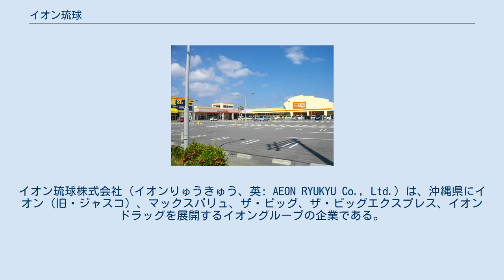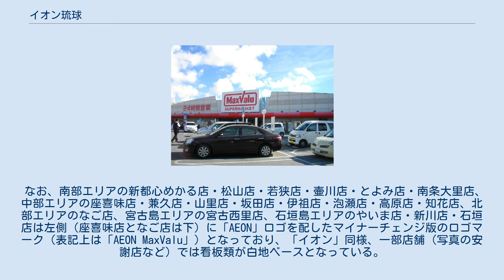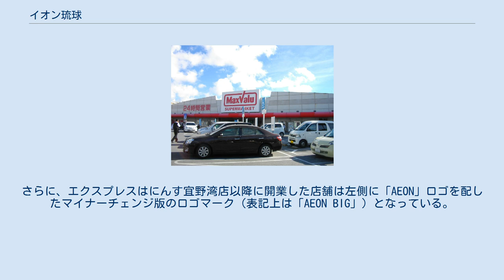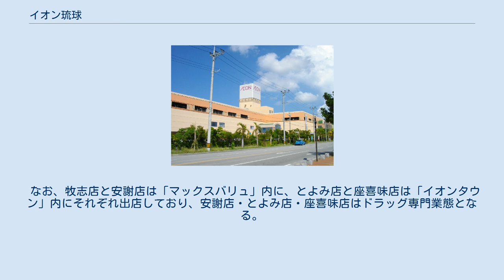イオン琉球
イオン琉球株式会社（イオンりゅうきゅう、英: AEON RYUKYU Co., Ltd.）は、沖縄県にイオン（旧・ジャスコ）、マックスバリュ、ザ・ビッグ、ザ・ビッグエクスプレス、イオンドラッグを展開するイオングループの企業である。
本社は沖縄県島尻郡南風原町字兼城514-1。
 1999年（平成11年）8月、沖縄におけるスーパーマーケット(SM)事業を運営する株式会社プリマートと、総合小売業 (GMS)事業を運営するイオングループの沖縄ジャスコ株式会社が合併して誕生した。
 なお、2011年3月1日に総合スーパーブランドの「ジャスコ」を「イオン」に変更したが、イオンリテールなどへの統合は予定されていない。
また、その時点では社名の変更などの発表はなかったが、2011年5月18日の決算記者会見において、2011年5月21日付けで社名を琉球ジャスコ株式会社からイオン琉球株式会社へと社名を変更することが発表された。
 なお、2000年代初頭の計画では本州の地域子会社同様2010年頃までに（九州ジャスコ（当時）も含め）イオン本体への統合も模索した時期があったが、地域密着の方針に転換したことで統合の計画は立ち消えとなり、現在に至る。
 （合併時「プリマート」であった店舗は段階的に「マックスバリュ」へ転換、または別企業へ譲渡された。） 那覇市津波避難ビル イオン北谷ショッピングセンター （イオン北谷店、北谷町） イオングループが国内及び海外で展開している総合小売業 (GMS)店舗。
当社は7店舗を展開しており、ライカム店はイオンモール、豊崎はiias沖縄豊崎、それ以外の5店舗はイオンショッピングセンターの核店舗となっている。
 なお、屋上のサイン看板が設置されている那覇店と北谷店は屋上のサイン看板が設置されている他の地域の「イオン」と異なり、白地ベースになっている。
 また、ライカム店、豊崎は近年オープンした店舗にみられる総合業態「イオンスタイル」の店舗である。
 マックスバリュ安謝店（イオンタウン安謝の核店舗、那覇市安謝） イオングループが国内及び海外で展開しているスーパーマーケット(SM)店舗。
当社は32店舗（南部13店舗、中部11店舗、北部2店舗、宮古島2店舗、石垣島4店舗）を展開しており、このうちの16店舗は「プリマート」からの転換店舗（移転に伴う転換を含む）である。
また、一部店舗は「イオンタウン」の敷地内にある（南城大里店のみショッピングセンター全体はイオンタウン株式会社が運営、そのほかの「イオンタウン」はショッピングセンター全体も自社運営である）。
 なお、南部エリアの新都心めかる店・松山店・若狭店・壷川店・とよみ店・南条大里店、中部エリアの座喜味店・兼久店・山里店・坂田店・伊祖店・泡瀬店・高原店・知花店、北部エリアのなご店、宮古島エリアの宮古西里店、石垣島エリアのやいま店・新川店・石垣店は左側（座喜味店となご店は下）に「AEON」ロゴを配したマイナーチェンジ版のロゴマーク（表記上は「AEON MaxValu」）となっており、「イオン」同様、一部店舗（写真の安謝店など）では看板類が白地ベースとなっている。
 ザ・ビッグエクスプレスはにんす宜野湾店 （宜野湾市） 元々はマックスバリュ西日本の独自業態として展開していたディスカウントストア店舗。
当社は8店舗を展開しており、つかざん店を除く7店舗は「マックスバリュ」からの転換店舗（うち4店舗は開店当初「プリマート」だった店舗）、田場店、都屋店を除く6店舗は都市型小型店舗の「ザ・ビッグエクスプレス」である。
なお、沖縄県1号店である西原店は開業当初、マックスバリュ東北が運営する店舗同様、中黒がつかない「ザ ビッグ」名義だったが、沖縄県2号店のエクスプレス小禄店以降に開業した店舗は他のマックスバリュ運営会社が運営する店舗同様に中黒入りの「ザ・ビッグ」名義となり、同時に3代目ロゴマークとなった。
さらに、エクスプレスはにんす宜野湾店以降に開業した店舗は左側に「AEON」ロゴを配したマイナーチェンジ版のロゴマーク（表記上は「AEON BIG」）となっている。
西島店に関しても2011年12月の改装オープン時に「ザ・ビッグエクスプレス」に名称変更した ことで、店舗ブランド名義・ロゴマーク共に統一された。
 2018年4月に新たな業態として開始したドラッグストア。
デイリーコンビニエンス商品の品揃えを充実し、公共料金収納代行サービスの実施やイオン銀行...